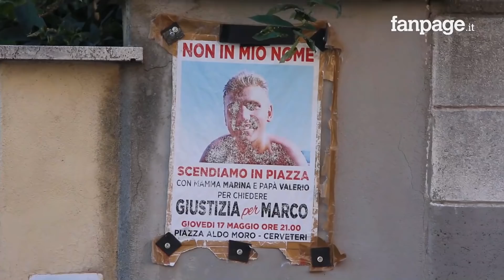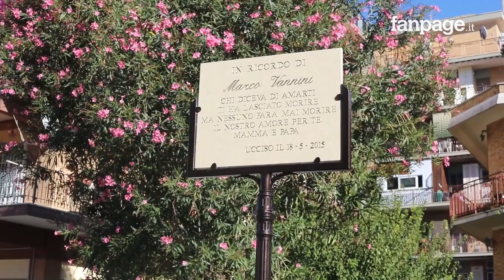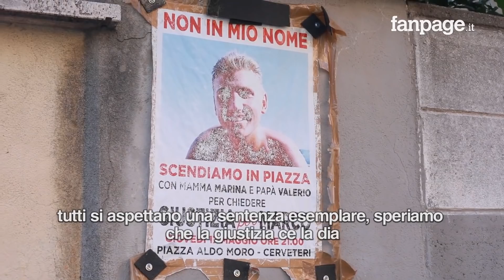Una targa dove è stato ucciso Marco Vannini: "Tutti si aspettano una sentenza esemplare"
Marco Vannini è stato ucciso il 18 maggio 2015, ucciso da un colpo di pistola sparato accidentalmente. Oggi Ladispoli inaugura una targa in sua memoria a pochi metri dalla casa della famiglia Ciontoli dove il giovane ha trovato la morte. Ai microfoni di Fanpage.it, il papà Valerio confida: "Tutti si aspettano una sentenza esemplare, speriamo che la giustizia ce la dia". Sulla targa posta proprio nei pressi dell'abitazione dei Ciontoli, si legge: "Chi diceva di amarti ti ha lasciato morire, ma nessuno farà mai morire il nostro amore per te. Mamma e papà".